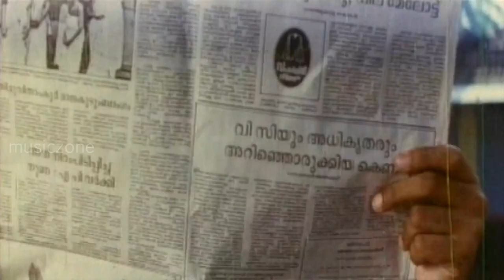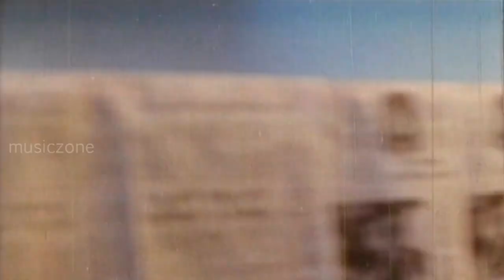" ഞാൻ ഇതിനകത്തുണ്ട്.പോലീസ് പോയോ..." | Malayalam Comedy Scene | Kaattile Thadi Thevarude Aana Comedy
"I am inside. Did the police go..." | Kaattile Thadi Thevarude Aana Comedy

Kaatttile Thadi Thevarude Ana is a Malayalam film, directed by Haridas, starring Jagathy Sreekumar and Siddique in the lead roles. Venugopal is a sincere home minister who has a sister, Sindhu. Sindhu is in love with Devan. An incident happens that questions the minister integrity. In a newspaper, a legislator announces that he will show all the ganja dealers in a forest if both of them go together. The minister accepts the challenge and goes with the MLA. In the forest, the MLA and minister's Personnel Assistant, Alex set a trap, the minister gets shot and falls down in the forest and now a duplicate of the home minister, who was a usual local nuisance (Manikantan), is now set as home minister. Manikantan now has to obey the PA and act according to the PA's wishes. Meanwhile, the original home minister is now recovering from the injuries he sustained in the forest and tells the tribal folk that he himself is the home minister. Finally, the friends of the fake minister also find Venugopal. They admit him to a nearby mental asylum. The fake minister overhears a terrorist speak with the PA to kill Manikantan later after ISRO data gets leaked and they get the money from ea foreign power. Devan, who was in prison (framed by Alex), enters the scene. Devan goes along with the fake home minister to the asylum and frees the original minister. At the end, the villains arrive and fight. Eventually, the police arrive and Venugopal orders the police to arrest the PA and all the villains.